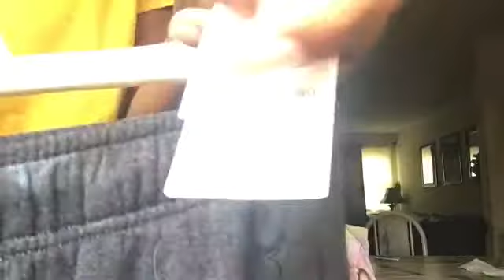What I Got For Christmas🎄❤️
Merry Christmas Everyone I hope you enjoyed this video!! What did you get for Christmas?